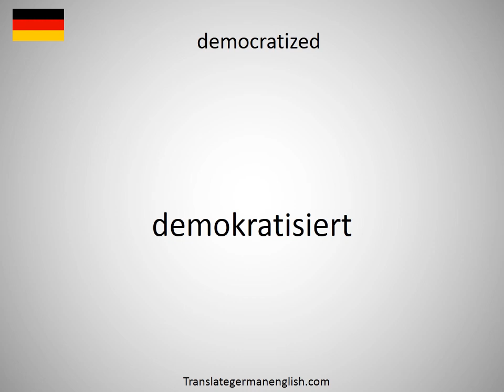How to say democratised in German? (demokratisiert)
How to say democratised in German? Learn the pronounciation democratised! How to Pronounce democratised. Expand your vocabulary, learn German words. Practice German online. Use this free pronunciation guide to practice words at a time. Learn German for free. Thank you for viewing, please like or subscribe! hoe om te sê, si të thuash, እንዴት እንደሚናገር, wie sagt man, comment dire, come dire, como dizer, как сказать, nasıl denir, cómo decir, 怎么说, πώς να το πω, hoe zeg je.